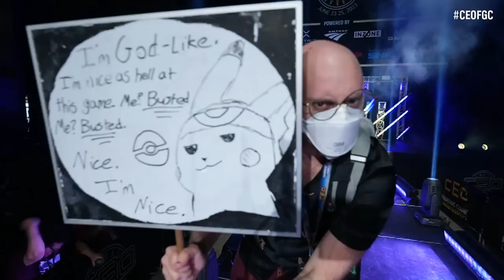CEO 2023 - Riddles (Terry) vs ESAM (Pikachu) Losers Eighths - Smash Ultimate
This Super Smash Bros. Ultimate tournament match features Riddles as Terry vs ESAM as Pikachu. This Losers Eighths at CEO 2023 was livestreamed on 6/25/2023.